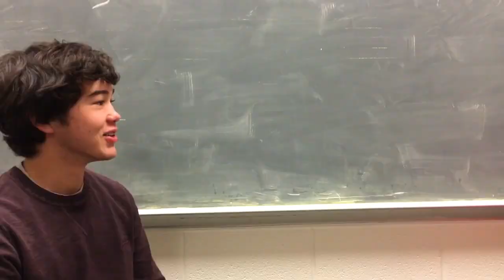60 Seconds Episode 3